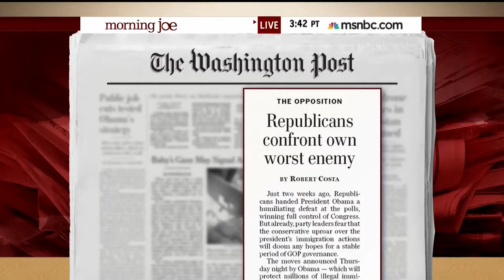Linda Sánchez on MSNBC's Morning Joe discussing the President's executive action plan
Washington, DC- Rep. Linda Sánchez on MSNBC's Morning Joe following President Obama's announcement on immigration reform.